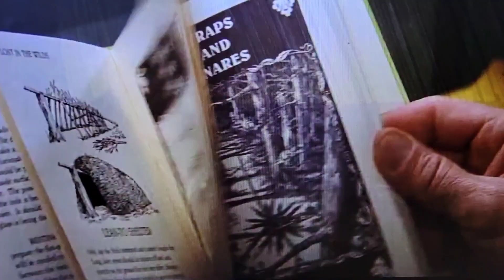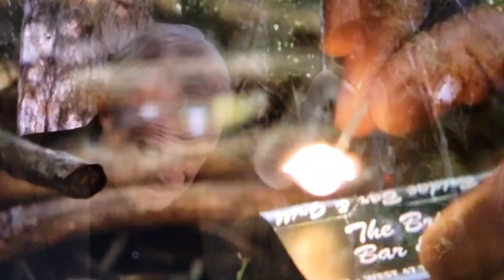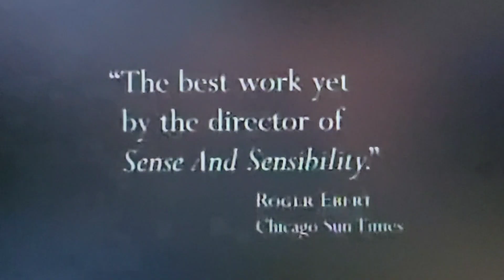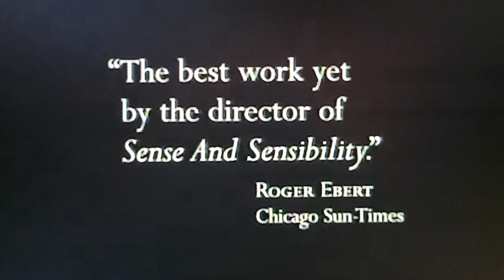Time About The Movies - September 26, 1997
0:00 Intro
0:30 The Peacemaker
3:56 Soul Food
8:38 The Edge
12:10 The Assignment
14:54 The Ice Storm
17:38 Trojan War